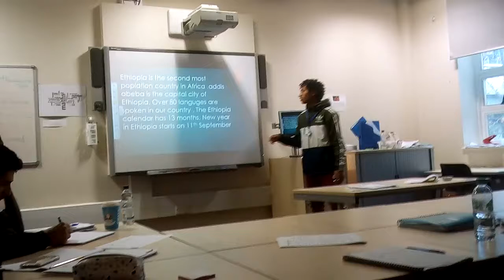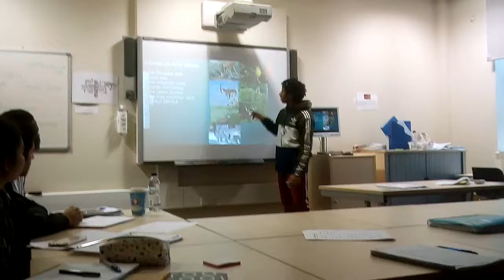Eyob Presentation Ethiopia